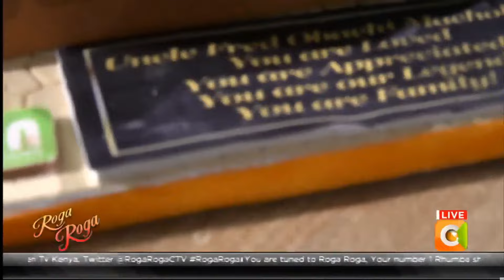Happy Birthday to Rhumba Legend Fred Obachi Machoka - A true Rhumba Maestro!